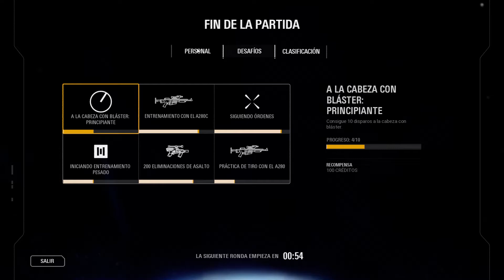Star Wars Battlefront II | La Práctica Hace Al Maestro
Mejorando claramente el ratio K/D en modo eliminación.